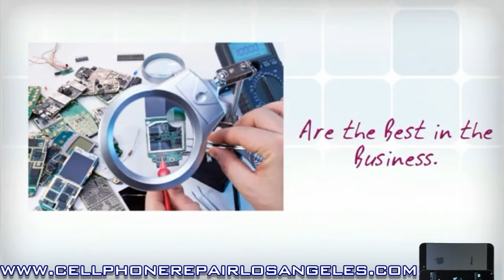Cell Phone Repair Los Angeles | (213)373-6121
Cell Phone Repair Los Angeles - Click here to avail a repair service on your Cellphone, iPad, or iPhone now.

(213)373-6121 Looking for the Fast and Affordable iPod, iPad, iPhone, Cell Phone and Smartphone Repairs. Trust our Experts now with Cellphone Repair PROS. Hurry! Do not waste another minute!

Cell Phone Repair Pros
445 S Figueroa St #2700, Los Angeles, CA